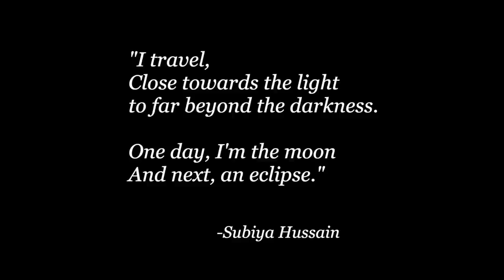FULL BLOOD MOON SOUND BATH: Lunar Eclipse | Full Moon in Taurus | Meditation Music | Beaver Moon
Happy Full Blood Moon! This will be the last lunar eclipse until 2025! This Full Blood Moon Sound Bath was created to help you get into a state of deep relaxation, where power insights can occur. The lunar eclipse asks us to go deep inside, to peek into the shadows and ask ourselves what we are hiding from our conscious mind. What are you avoiding? What needs to change to move forward? I hope you take the time during this meditation to journal, to be honest with yourself, and to make the pledge to let things go that need to go, and to create a powerful shift in your life. You have so much magic in you!  Embrace it!

This crystal singing bowl sound healing is designed to help you reach a deep state of relaxation, where your body can rest, and where your natural healing systems kick in. For the best experience, use a pair of high quality headphones, and settle down in a comfortable, quiet location. Be ready to be transported into a state of bliss!

3. Shop on Amazon!